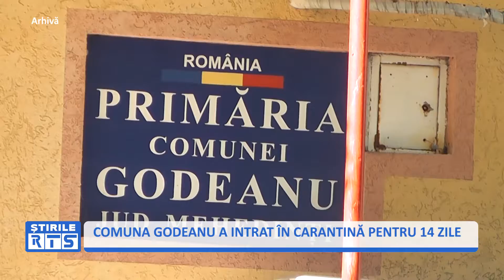COMUNA GODEANU A INTRAT ÎN CARANTINĂ PENTRU 14 ZILE